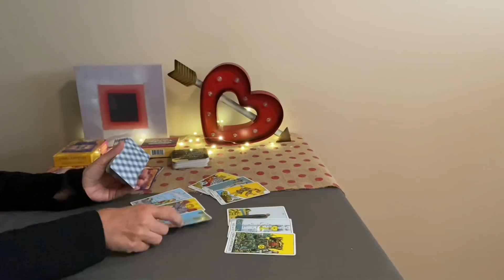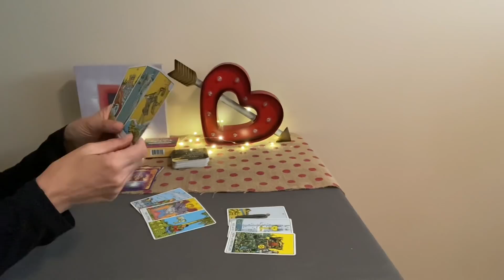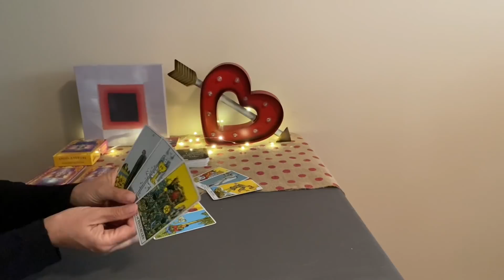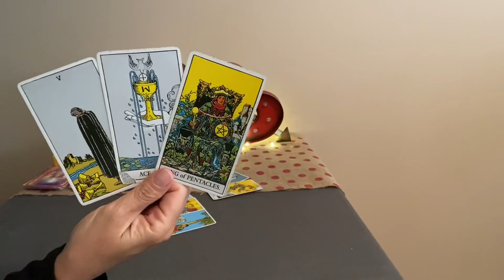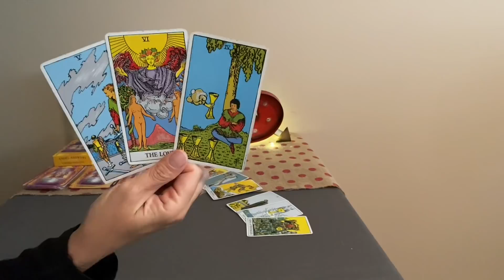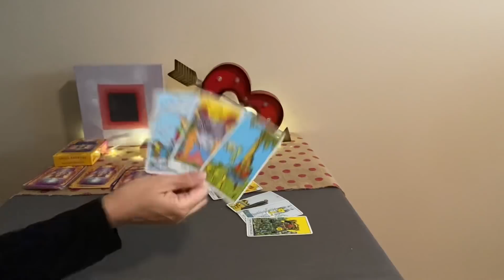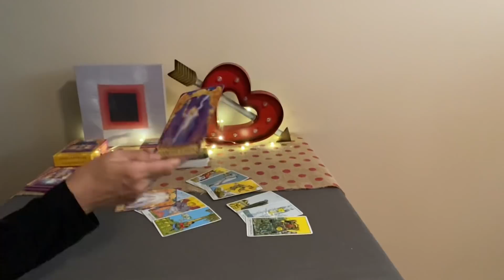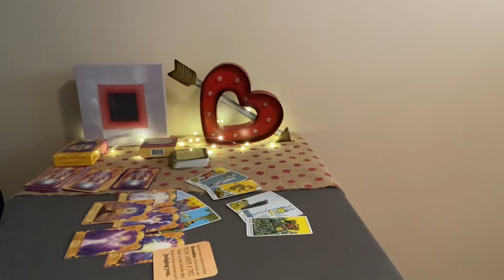CANCER Love Tarot May 2021–Open book❤️❤️❤️